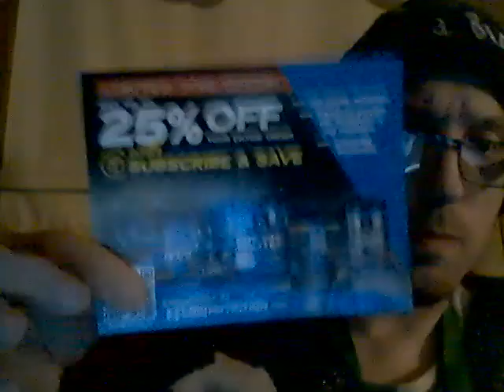Energy Drink Show 5-12-22!